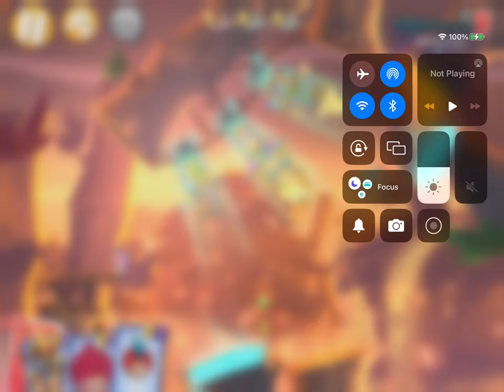General audience playing Mighty Eagle’s boot camp for the 12th time in Angry Birds 2 read desc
This channel is for a general audience, playing Mighty Eagle’s boot camp challenge for the 12th time in Angry Birds 2 make sure to like, comment and subscribe to the channel.

0:00 opening
1:00 gameplay
2:50 end